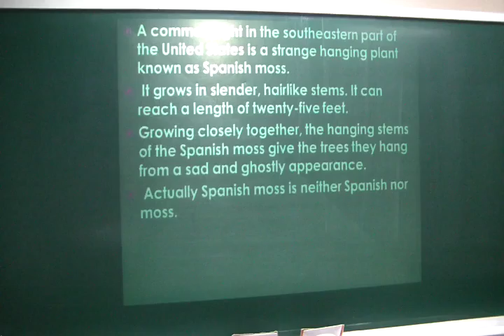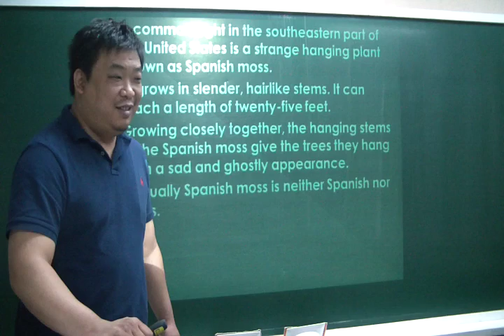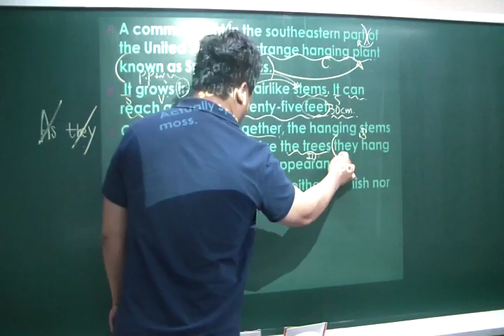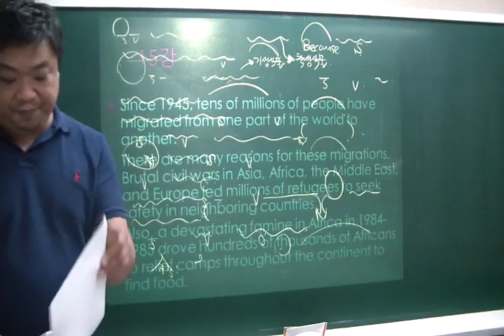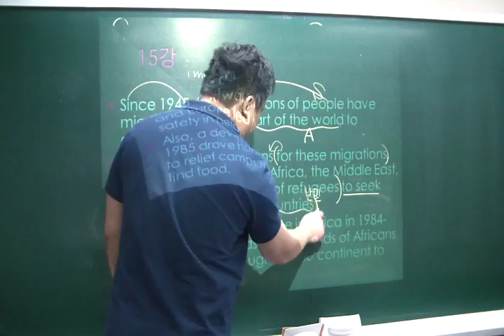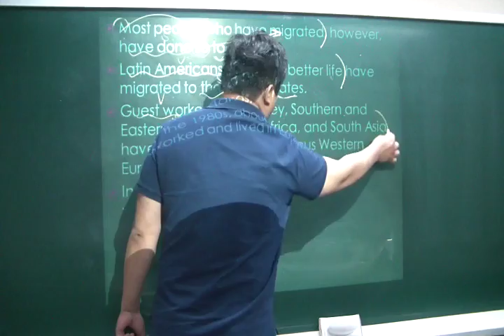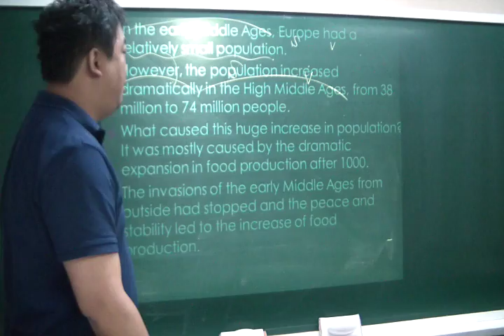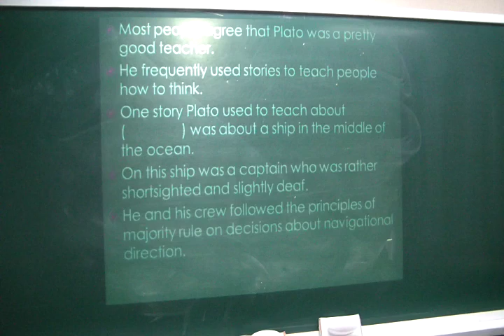6월 22일 운정고(1) (결:이익희, 강지영, 김범수)